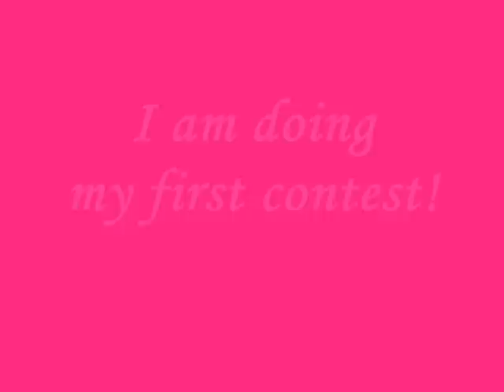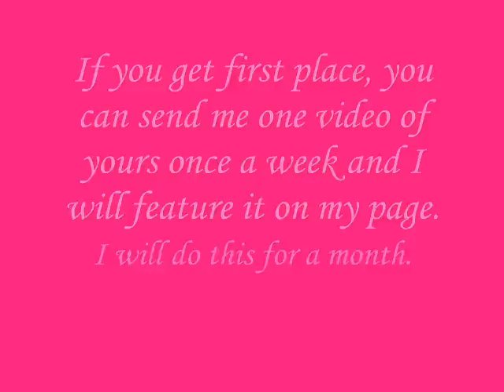My first contest-Lost couples video contest[Closed]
This is my first video contest! It is about the couples on Lost. Please add your videos! The deadline is September 30th!!